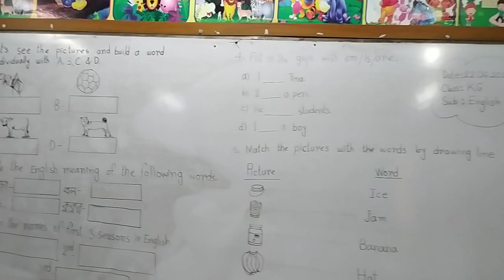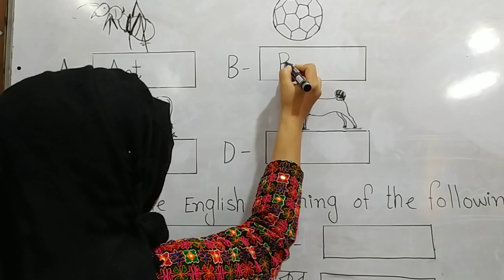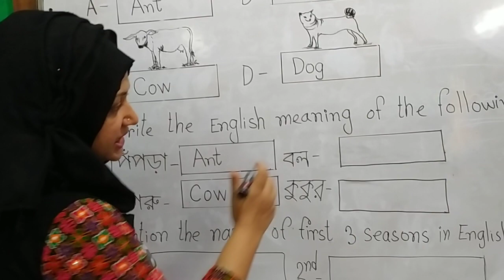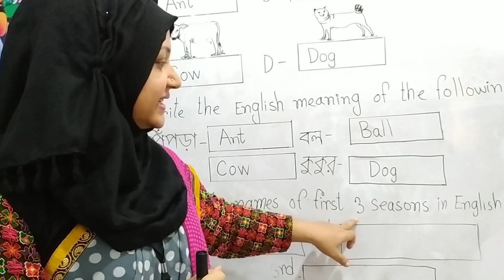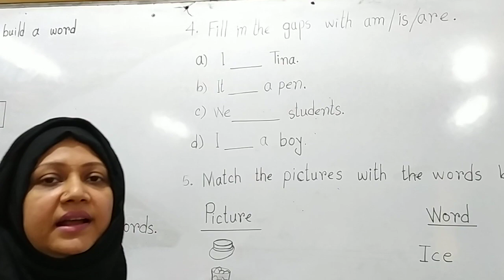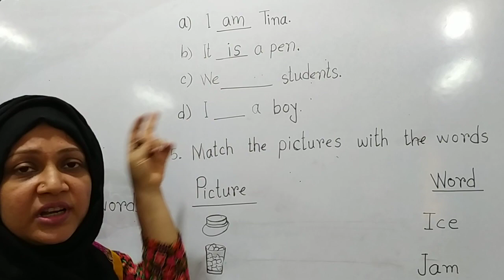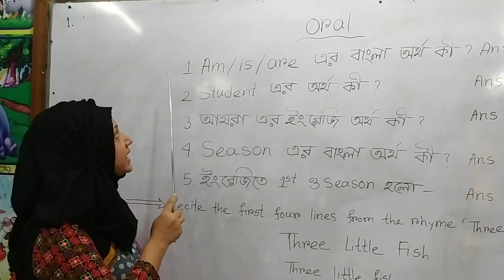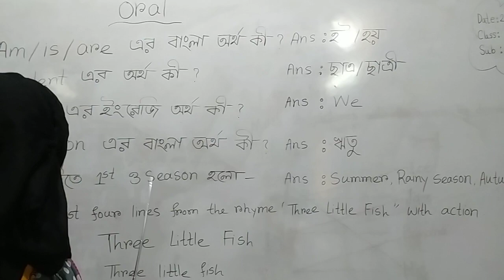KG English 22 06 2020